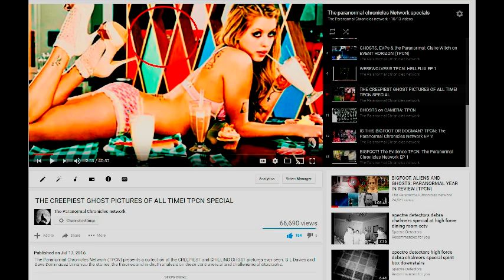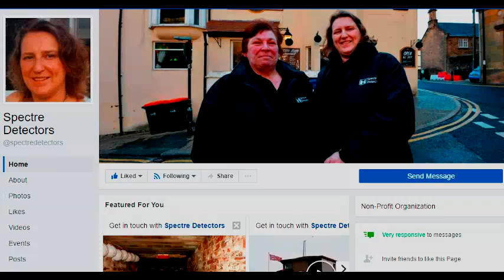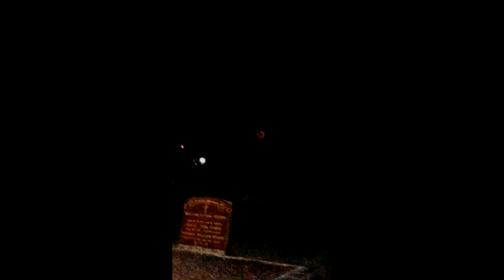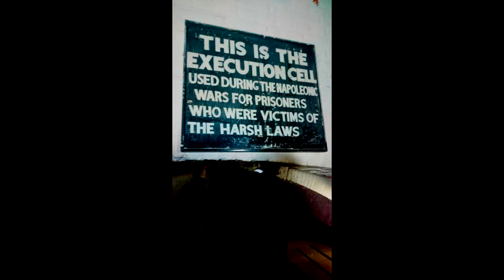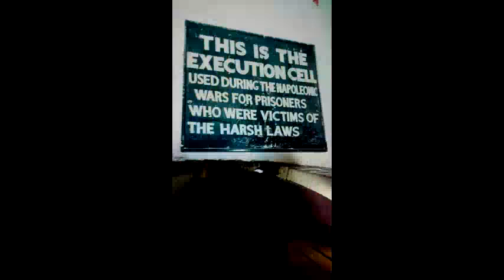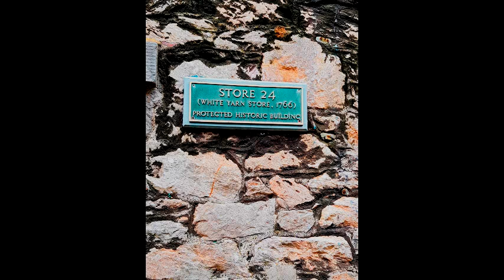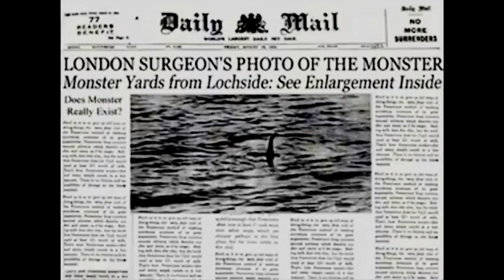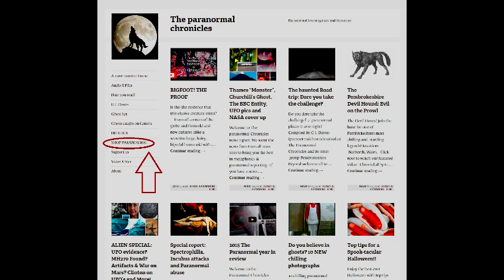SHADOW PEOPLE EVIDENCE & Paranormal Controversy ~ D.G.A ON TPCN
G L Davies of interviews controversial paranormal investigator Nikki Davies of the DEVON GHOST ADVENTURES.  They discuss and present Nikki's photographic evidence of SHADOW PEOPLE, paranormal assault, paranormal investigation and the controversy surrounding Nikki's Findings. This TPCN presentation includes many pictures from the DEVON GHOST ADVENTURES investigations. This ADULT show is a must for all those with an interest in the Paranormal.

TPCN is part of UK-based Theparanormalchronicles.com and is the property of THE PARANORMAL CHRONICLES LIMITED. The Paranormal Chronicles is trademarked and is the intellectual property of the Paranormal Chronicles LTD ( UK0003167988)

TOGETHER WE EXPLORE THE UNKNOWN

Produced and Edited by G L Davies